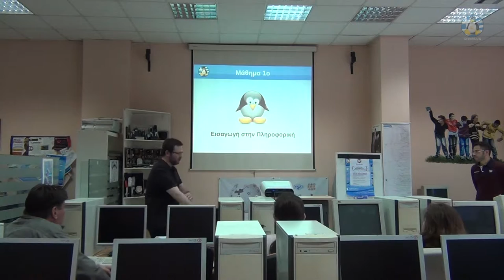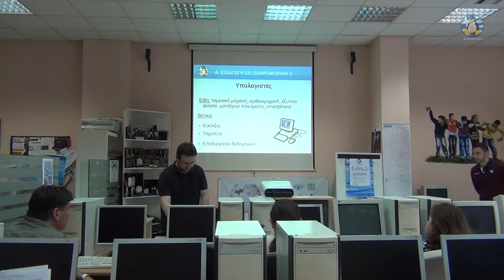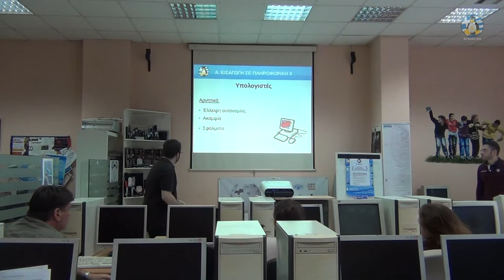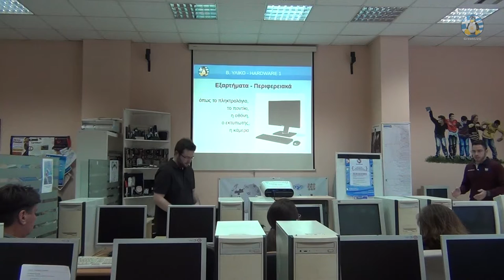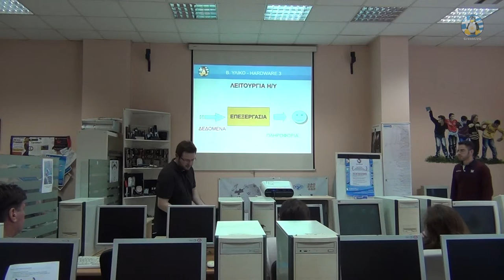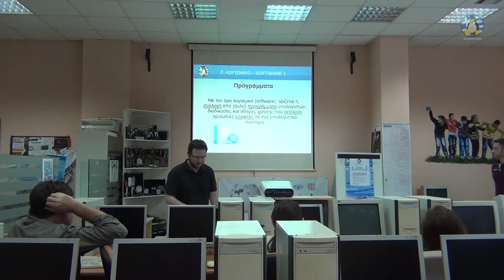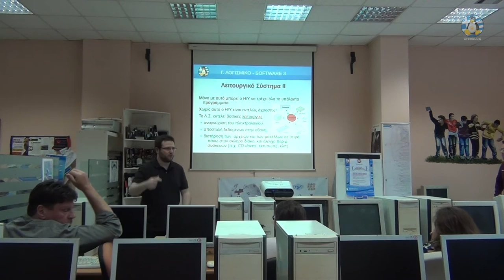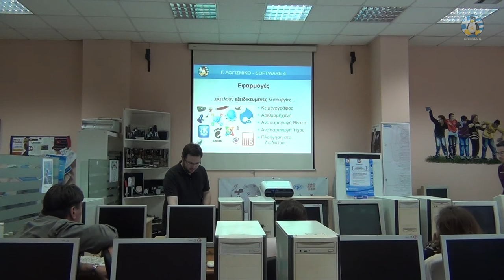Σειρά μαθημάτων πληροφορικής 2015 - Τμήμα Αρχαρίων - 10/10/2015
Απόσπασμα βίντεο από το 1ο μάθημα του τμήματος αρχαρίων, της σειράς μαθημάτων πληροφορικής 2015, το διάστημα 10/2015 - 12/2015.

Video clip of the beginners first lesson of the 2015 computer course during the period 10/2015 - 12/2015.